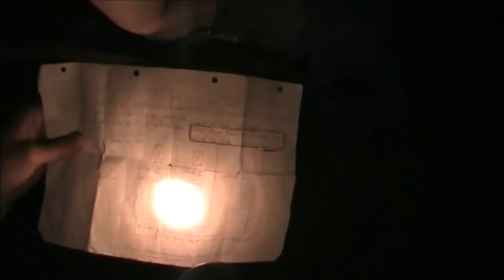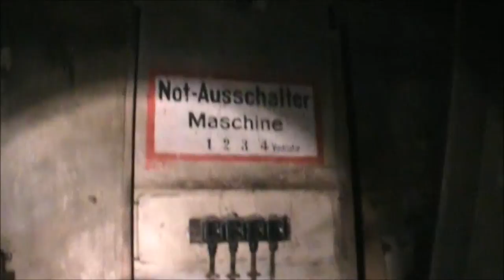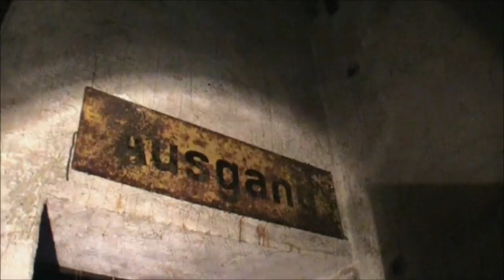Alte Städtische Markthalle zu Leipzig, Keller unter dem Königsplatz - Lost Place -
Seit dem Bombenangriff auf Leipzig, am 4. Dezember 1943, ist das Gebiet südlich des Stadtrings eine wüste Fläche. Auf ihr stand einst eine imposante Markthalle deren gigantische Kelleranlage bis zum heutigen Tage nahezu vollständig eralten geblieben ist..
Wir sind hinab gestiegen, haben Abenteuer erlebt, Angst gehabt.., und wir sind wieder hoch gekommen :)